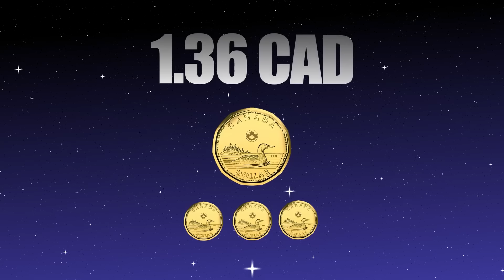Forex Trading Explained: How to Profit from Currency Exchange? | Forex For Beginners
Forex trading doesn't have to be complicated! 🌟
In this video, we break down the basics of the Forex market, showing you how you can profit from currency exchange with just a few simple steps. From understanding exchange rates to using Forex brokers, we guide you through the essentials you need to know to get started. Whether you're a complete beginner or just looking to brush up on the fundamentals, this video is for you.

What You'll Learn:
- How Currency Exchange Works
- Profiting from Forex Trading
- Understanding Exchange Rates